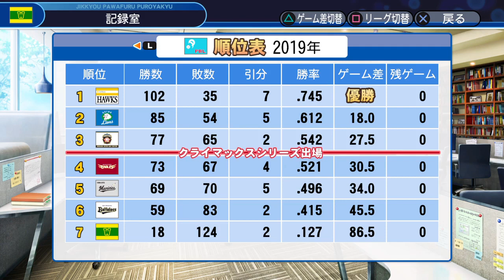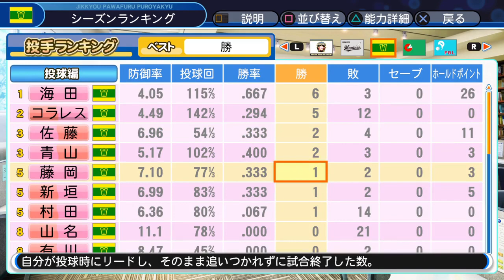【パワプロ2018】翼竜球団成長日誌＃１２【ペナント】